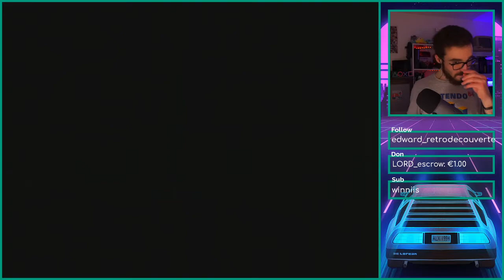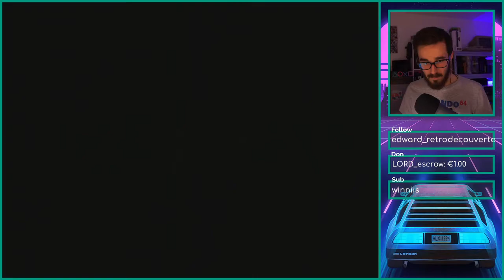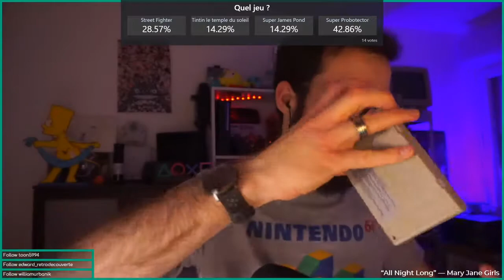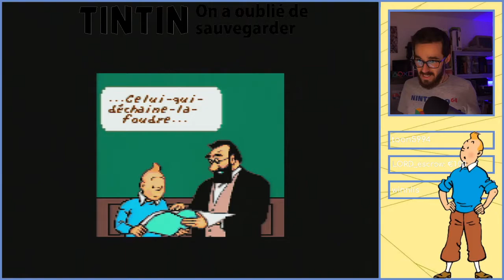Test d'une Super Nintendo réparée en live